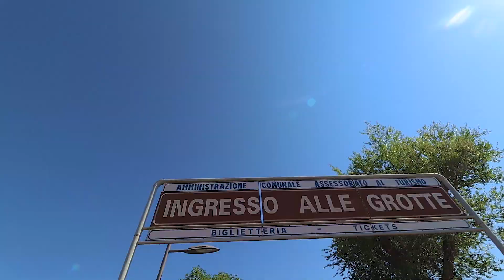Anong meron sa kwebang ito? - Grotte di Castellana | Puglia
Anong meron sa kweba bakit dinudumog nang marami tao?
Puglia

My gear:
Canon M50
Wide Lens
Prime Lens
All around Lens

With The Background Song - Copyright
i use the song for the background, not for abuse of copyright
video edit: Ferrerstudio